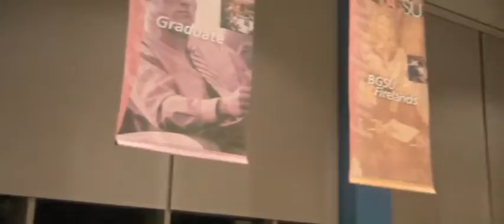BGSU FREEDOM open-mic 11.19.9 2